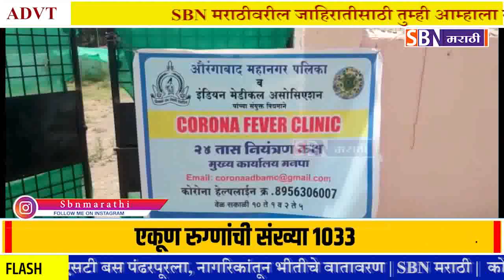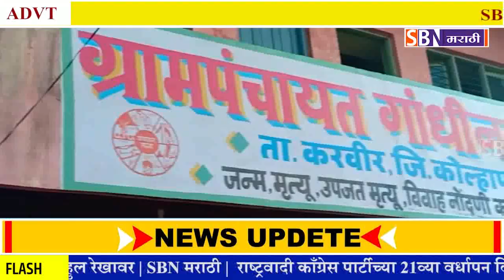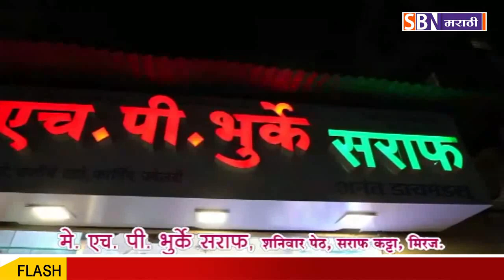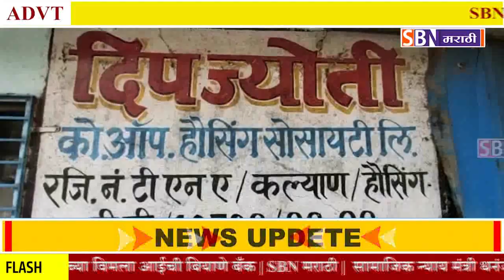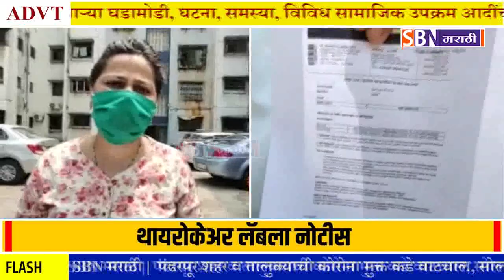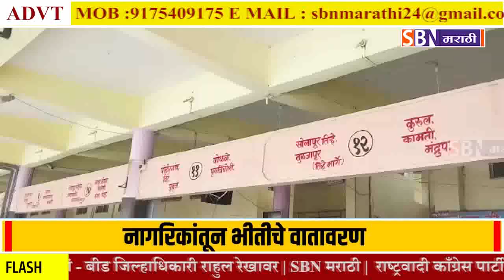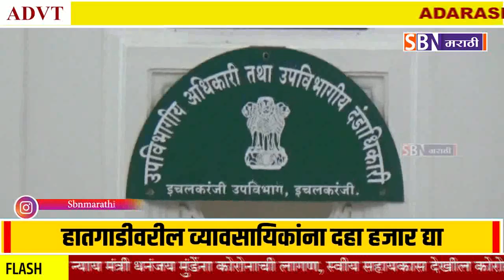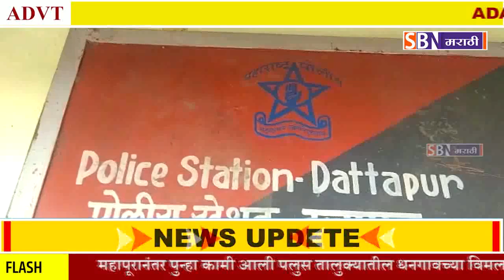SBN MARATHI BULLETIN 12 JUN 2020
SBN MARATHI

खालील लिंकवर क्लिक करून युट्युब सबस्क्राईब करा

आणि पाहत राहा,
या वृत्तवाहिनी वरील सर्व बातम्या,स्पेशल रिपोर्ट, एका क्लिक वर आणि राहा सदैव अपडेट आमच्या सोबत.